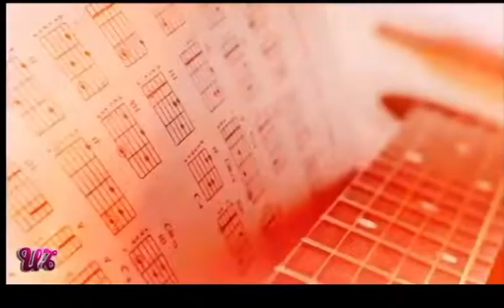Urbana Trans 🏳️‍⚧️ TALENTOS 1. #2021 Angelie Oquendo,Modelo.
Urbana Trans 🏳️‍⚧️ TALENTOS 1. #2021 Angelie Oquendo,Modelo. transgénero #2021